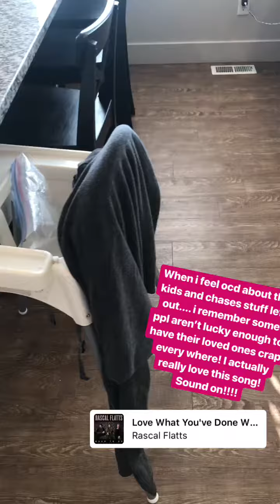Swinging and singing